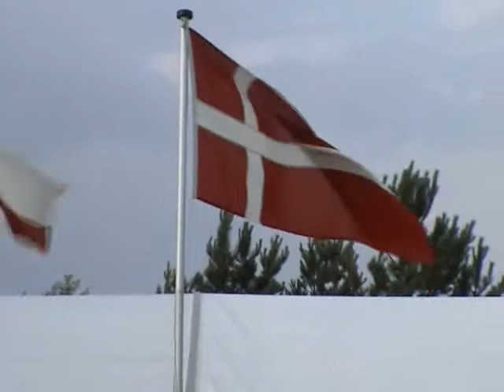Dansk indmarch ved EM i Wales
De danske herrer er klar til Europamesterskaberne i Wales. Kristian Nielsen, Morten Ørum Madsen, Sebastian Cappelen, Joachim B. Hansen, Jacob Roth og Andreas Hartø skal forsvare de danske farver i Conwy